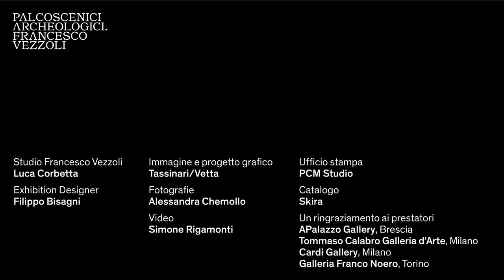Palcoscenici Archeologici di Francesco Vezzoli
A Brescia l'archeologia dialoga con la contemporaneità!

Tra archeologia e contemporaneo, otto opere “glam-rock” di Francesco Vezzoli celebrano il ritorno della Vittoria Alata a Brescia in occasione del progetto Palcoscenici Archeologici
Visita il nostro sito bresciamusei.com e scegli Brescia Patrimonio UNESCO!